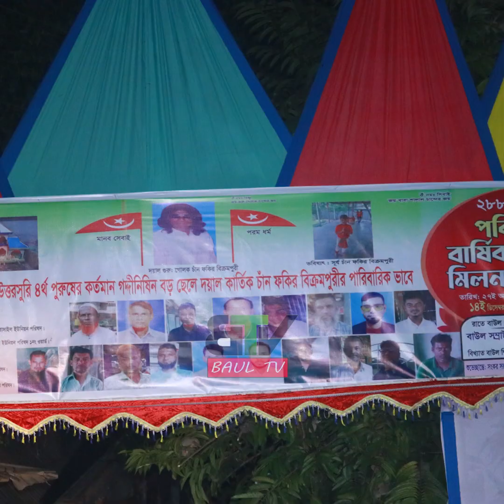জানিনা সেই দেশের ঠিকানা- কাজল দেওয়ানের গান ।। shirin kajol